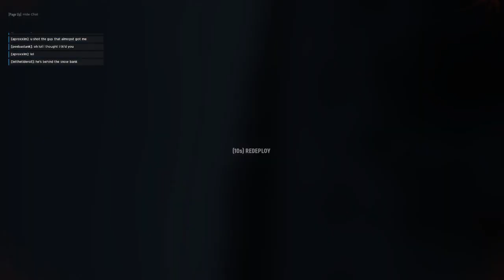Hell Let Loose - Foy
What can I say? Alcohol and rockets or morphine just work
Trying to stream on Saturday nights/Sunday mornings, maybe? I don't know we'll see.